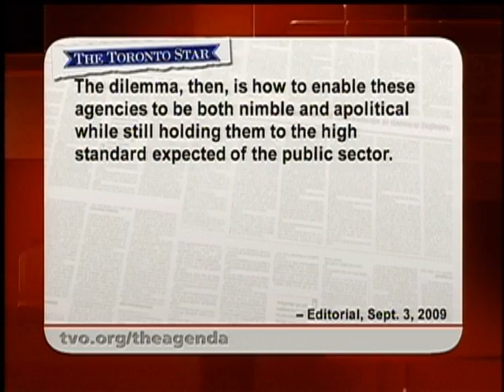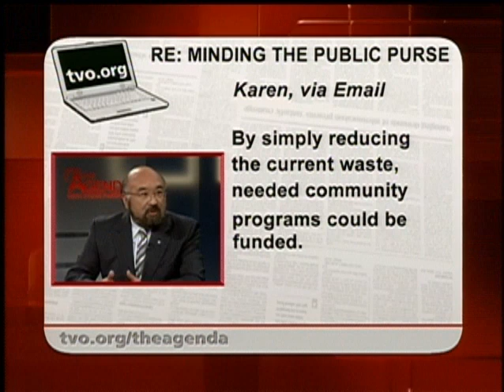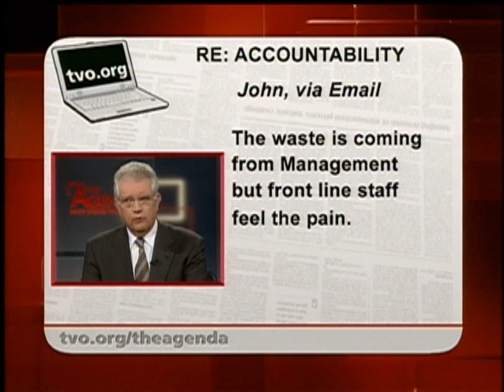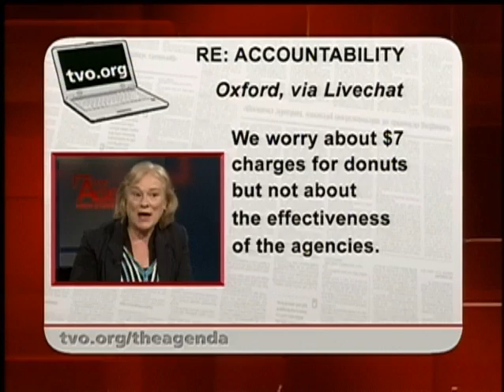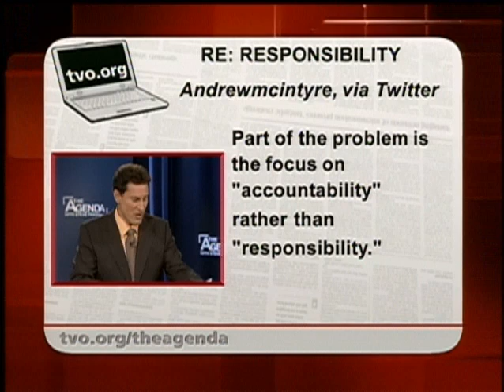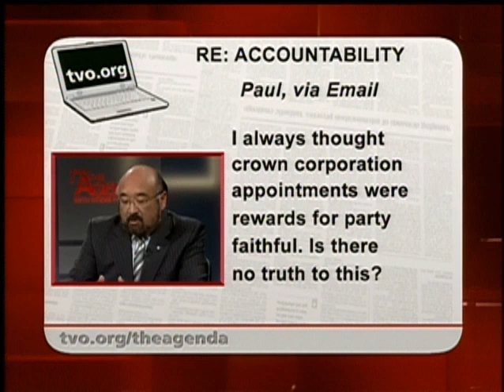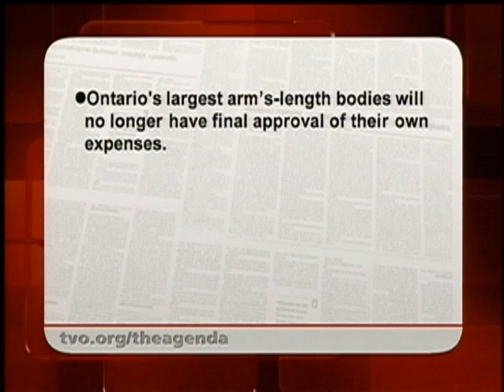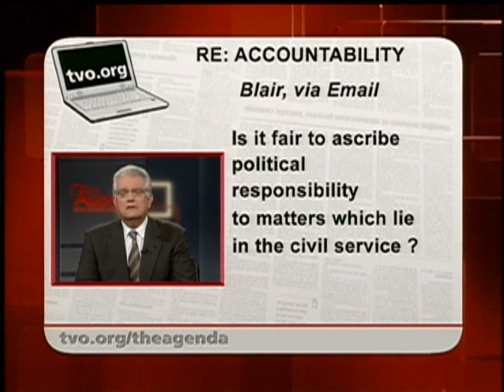Your Agenda: Keeping Ontario Accountable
From the OLG to eHealth, who is minding the public purse?

Guests:Christina Blizzard, Richard LeBlanc, Stephen Griggs, David Tsubouchi, Hershell Ezrin

Read our blog post "Put It On The Company Tab" on TVO.org